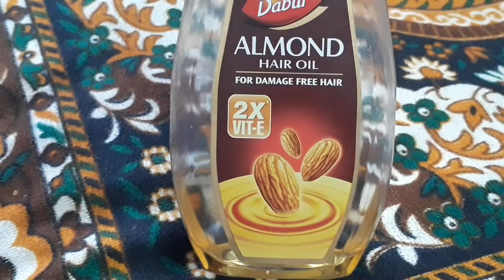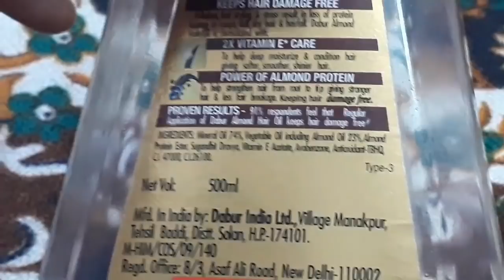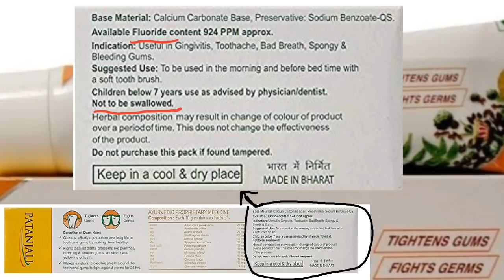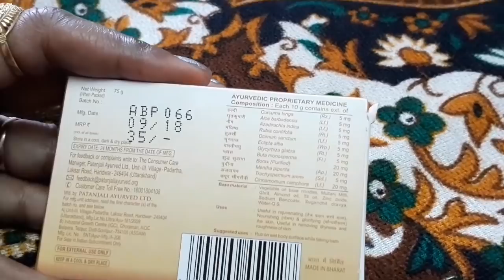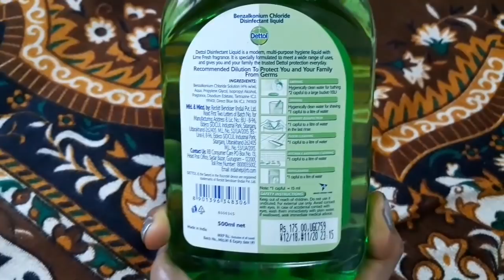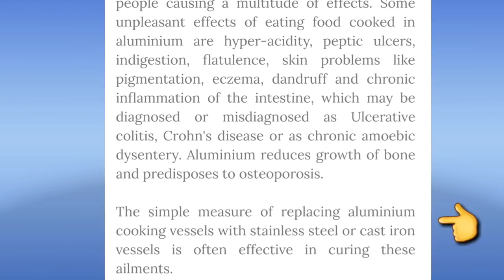बहुत काम की 5 बातें - क्या करें, क्या ना करें |Useful tips| Smart tips series-3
Hello friends,

About this video:
In this video, I will share with you 5 important tips which everyone should know.
We should be aware of the ingredients of the product we are going to use.
What I have said in this video is fully based on my own opinion/experience and I have no intention to blame any company products.
None of the products shown in this video are sponserd.

👇link as said in video..

Queries solved in this video:
1. Useful tips in hindi.
2. Important tips/tricks in hindi.
3. Best toothpaste,Best body soap.
4. Best Almond hair oil .
5. Dettol disinfection liquid.
6. Dettol antiseptic liquid.
7. Best pressure cooker .Stainless steel cooker.
8. Kitchen tips,Cooking tips.
,Health tips,Beauty tips.
9. Vicco vajradanti toothpaste,patanjali product,Dabur product,
10. Dabur almond oil,badam tail.
11. Smart tips,Cooking and Smart Tips.

Your friend,
Dipa,